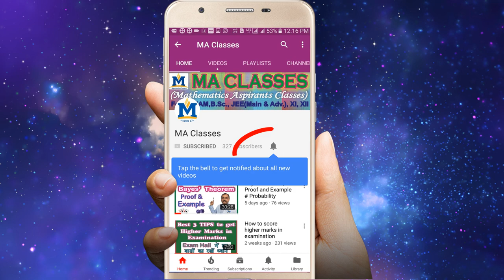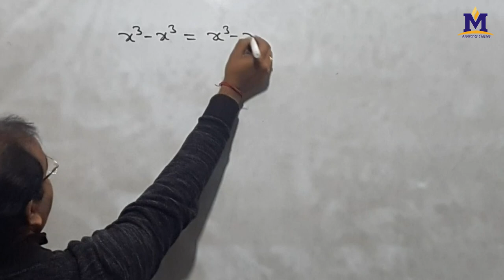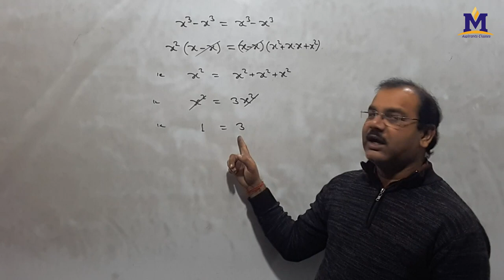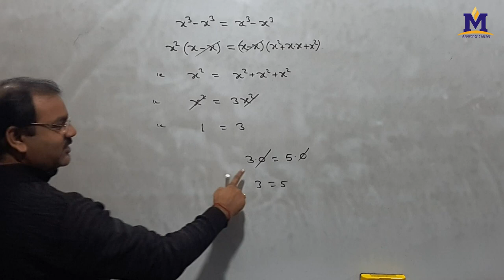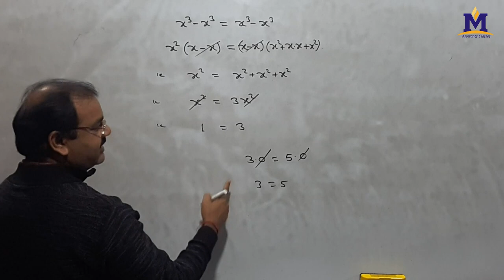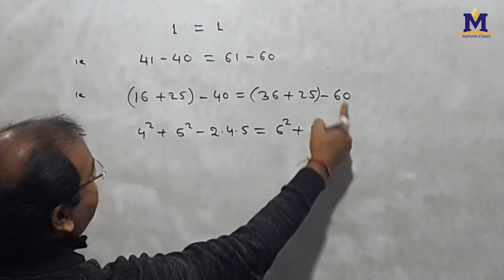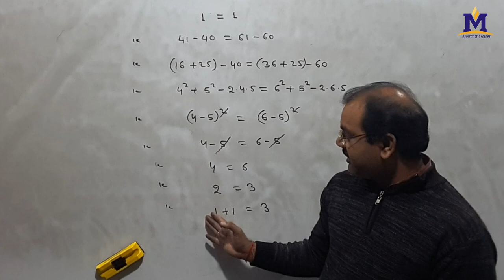How to avoid common mistakes in Maths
I have discussed a common mistakes in mathematics. Generally students do such type of mistakes.